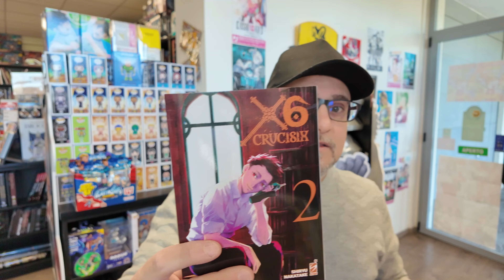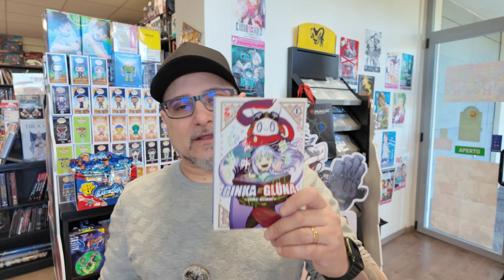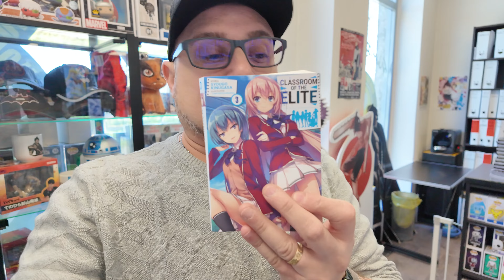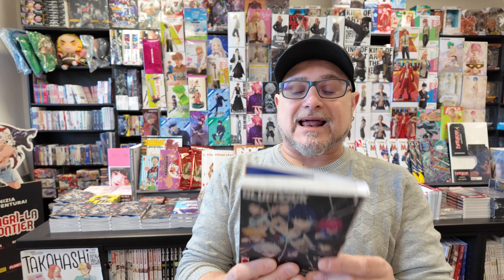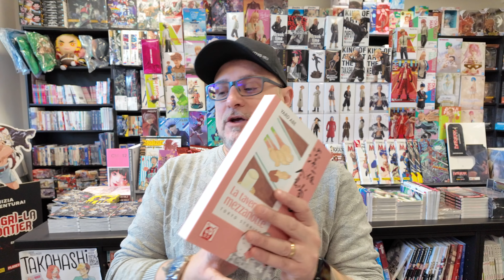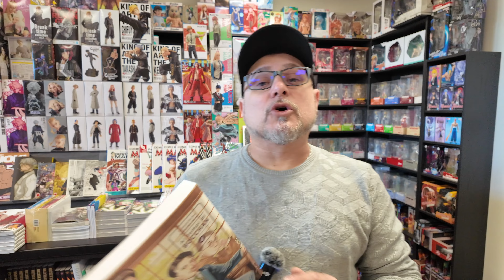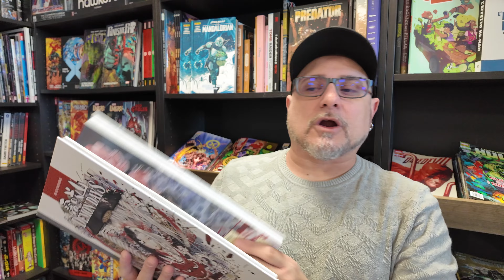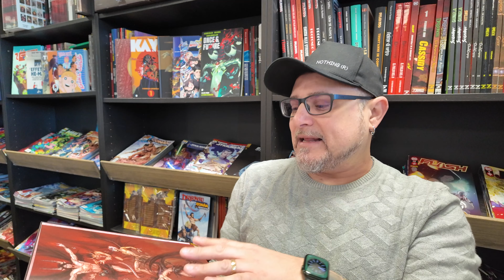CONSIGLI A FUMETTI in giro per i banconi della Fumetteria!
Buon Martedì amici di Non Solo Libri Channel, oggi vi porto a spasso per i banconi della fumetteria a caccia di nuove idee di lettura, pronti? Buona Visione!

Girato con Sony Alpha ZV-E1